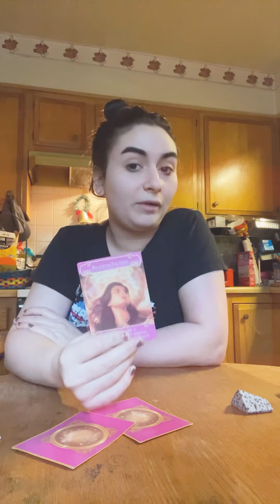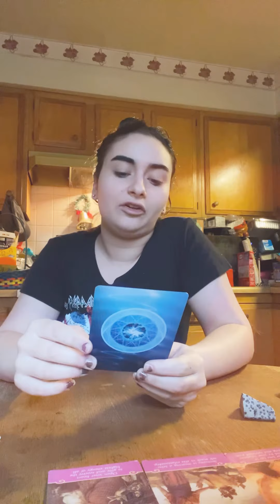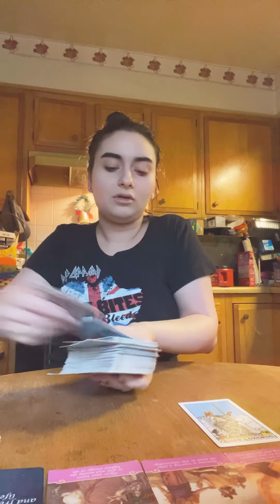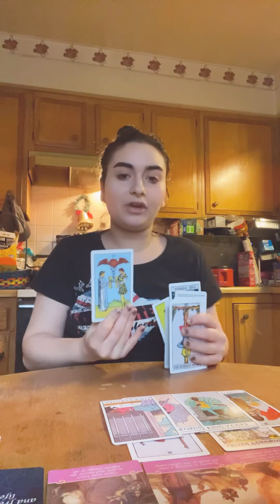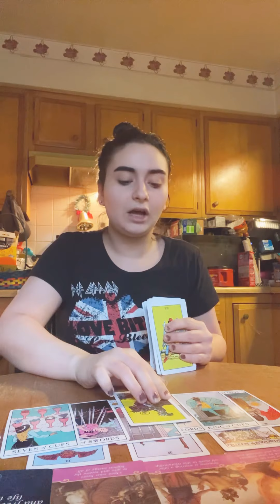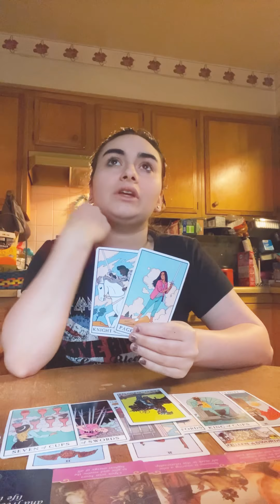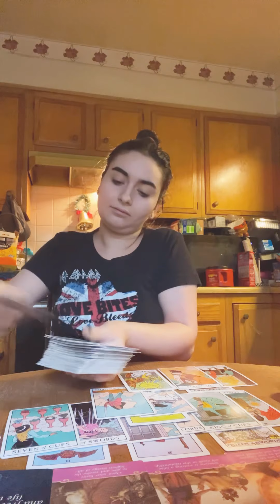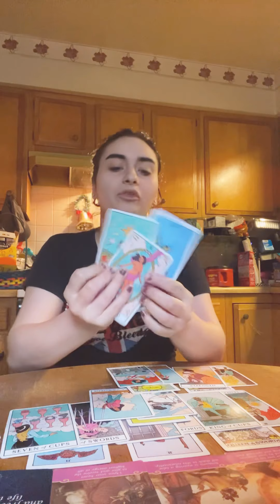Libra ♎️ Weekly forecast for December 7th to 13th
This is a general message for Libra. Sun, moon, rising, Venus, and Jupiter. This may or may not resonate with everyone, take what does.